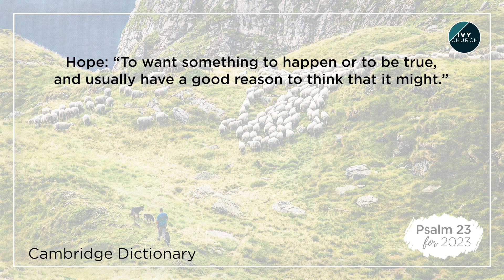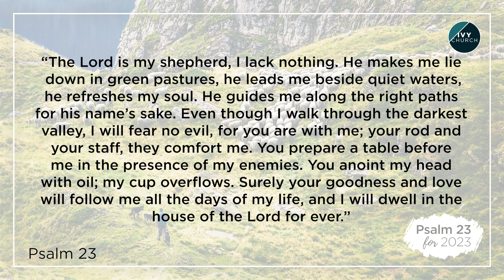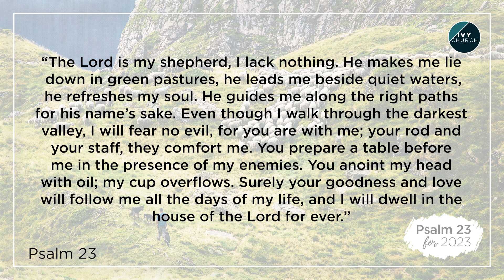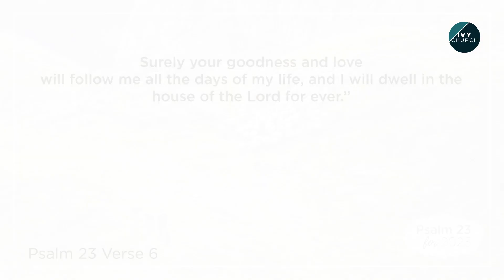Psalm 23 Verse 6 | 18.06.23 | Tim Burr